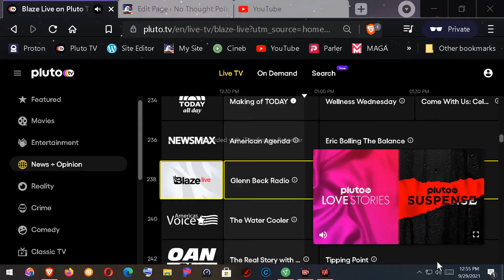9/29 Beck Hr 2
2nd hour of Beck 9/29